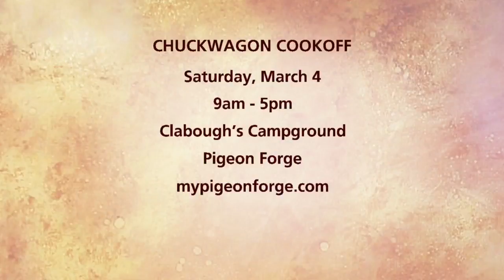Chuckwagon Cookoff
Kent Rollins has appeared on numerous Food Network shows, as well as broadcast network shows like Food Fighters and CBS Sunday Morning. He has made a name for himself as one of the best chuckwagon cooks in the country. Kent will be appearing at the Pigeon Forge Chuckwagon Cookoff this Saturday, but this morning he joins us with more.